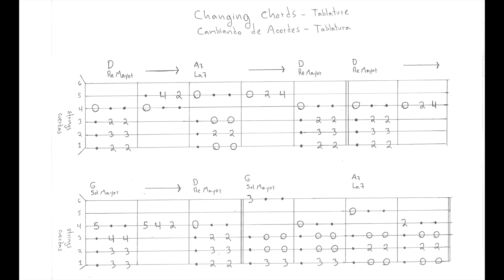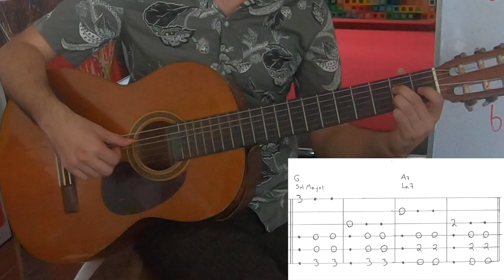5. Changing Chords_Cambiando De Acordes (Mexican Mariachi Guitar)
Learn to change between the chords D, A7 and G for this song
Aprende los cambios entre los acordes Re, La7 y Sol para esta canción

English - Español Online Course on Mexican Mariachi Guitar

COURSE DESCRIPTION

In this English and Spanish online course you will learn how to play Mexican and Mariachi songs on the guitar. You will be taught simple and powerful techniques to perform 8 different styles of Mexican folk and traditional rhythms like: Las Mañanitas (Ranchero Waltz), La Llorona (Son Itsmeño), Sábado Distrito Federal (Ranchero Polka), El Reloj (Bolero), La Malagueña Salerosa (Huapango Ranchero), El Ausente (Son de Arpa Grande) and La Canción Del Mariachi (Son Huasteco)
The course contains detailed rhythm explanations with syllables and body percussion exercises using your foot and clapping, right hand strumming, fingerstyle techniques, riffs, scales, bass phrases, chord diagrams, tablatures, lyrics, chord charts and examples of how to play the songs.
The course is suitable for beginners, intermediate and advanced guitar players. By the end you will be able to appreciate and understand Mexican music and have a good foundation to learn other Latin American and Spanish styles of guitar.
En este curso en línea en inglés y español aprenderás como tocar canciones mexicanas y de mariachi en la guitarra. Se te enseñarán técnicas simples y poderosas para ejecutar 8 estilos diferentes de ritmos tradicionales y folclóricos mexicanos como son: Las Mañanitas (Ranchero Waltz), La Llorona (Son Itsmeño), Sábado Distrito Federal (Ranchero Polka), El Reloj (Bolero), La Malagueña Salerosa (Huapango Ranchero), El Ausente (Son de Arpa Grande) y La Canción Del Mariachi (Son Huasteco)
El curso contiene explicaciones detalladas de los ritmos y ejercicios de percusión corporal usando los pies y las palmas, rasgueos de la mano derecha y técnicas de punteo, motivos típicos, escalas, frases de bajo, diagramas de acordes, tablaturas, letras con acordes y ejemplos de cómo tocar las canciones.
El curso es apto para guitarristas principiantes, intermedios y avanzados. Al final serás capaz de apreciar y entender los estilos de música mexicana y tener una buena base para aprender otros estilos latinoamericanos y españoles en la guitarra.

BENEFICIAL FOR

* Anyone who wants to know more about playing Mexican music
* Anyone who wants to learn how to play Mexican guitar
* Anyone who wants to learn Mariachi guitar
* Songwriters & Composers interested in adding Latin style guitar techniques to their music
* Teachers to have new teaching material for classes

ADVANTAGES

* Control the speed at which you learn with lifetime access to the course
* Accessible anytime on mobile or desktop with an internet connection
CONNECT TO FRIENDS & FAMILY
* Share or gift this course to musicians, students, teachers and music lovers
Benéfico para:
* Cualquiera que desee saber más acerca de cómo tocar música mexicana
* Cualquiera que desee aprender a tocar música mexicana en la guitarra
* Cualquiera que desee aprender a tocar la guitarra en un mariachi
* Compositores y cancioneros interesados en agregar un estilo de guitarra latina a su música
* Maestros que deseen nuevo material para sus clases

Ventajas
* Controla la velocidad de aprendizaje con un acceso de por vida al curso
* Accesible en cualquier momento en un teléfono o computadora con conexión a internet
Conecta a tus amigos y familiares
Comparte o regala este curso a músicos, estudiantes, maestros y amantes de la música.